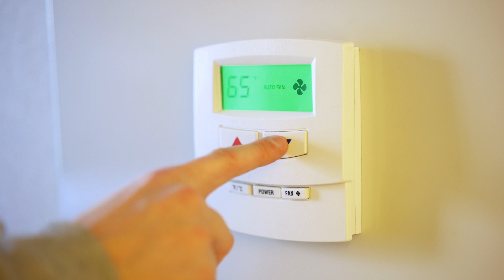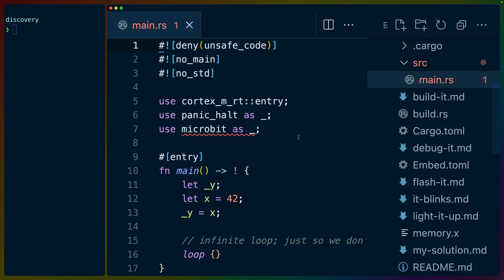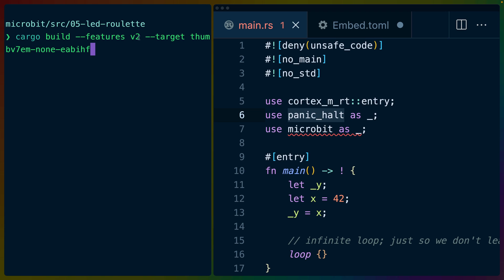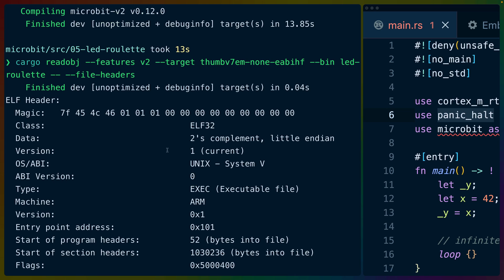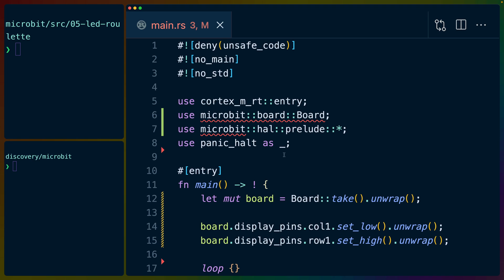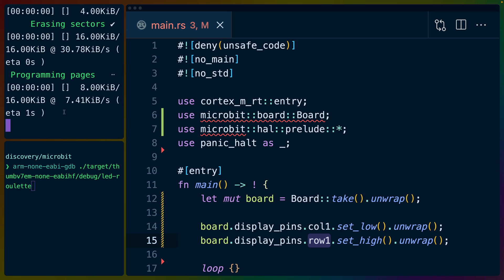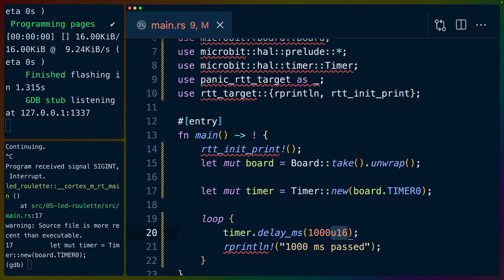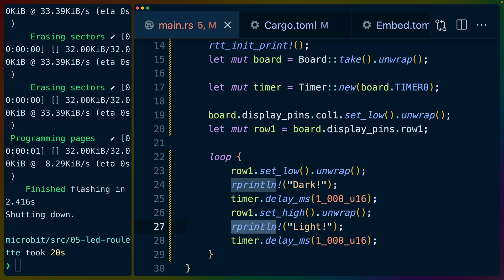Embedded programming in Rust with the Microbit v2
The Rust embedded discovery ebook is a great way to get started with embedded programming in Rust. Here's a taste of what that looks like, and what it means to program embedded systems.